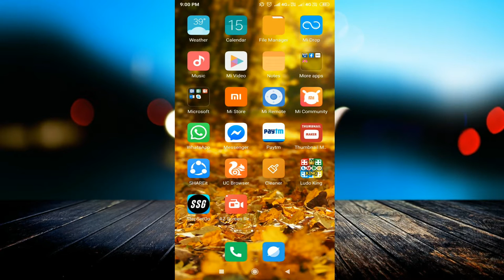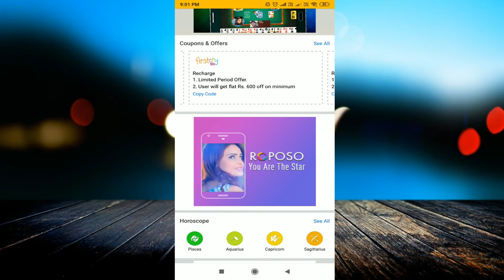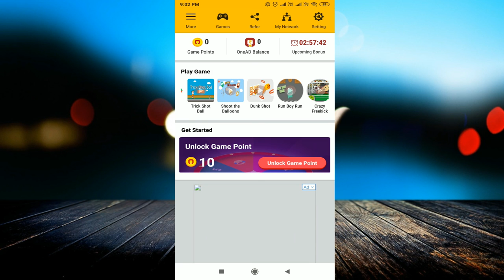How To Earn Money 2,50000 Lakh Per Month By OneAd App || OneAd Se Paise Kaise Kamaye 2019- 2020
linked site.